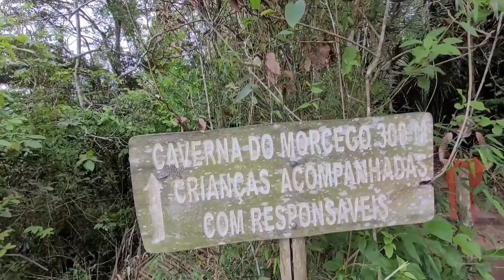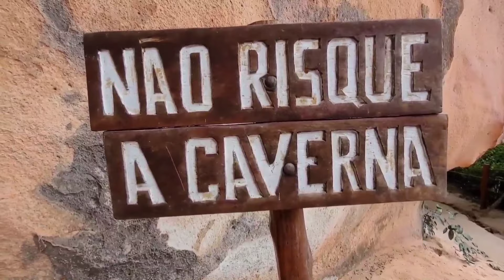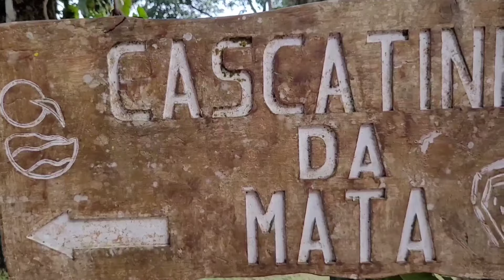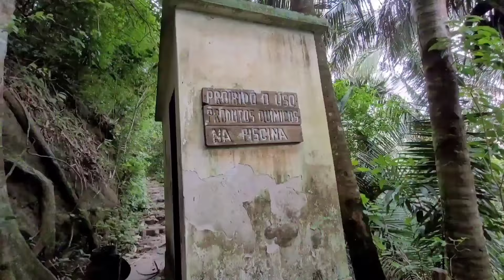3°EDIÇÃO SÍTIO DO BOSCO SERRA DA IBIAPABA MUITAS BELEZAS NATURAIS CE,